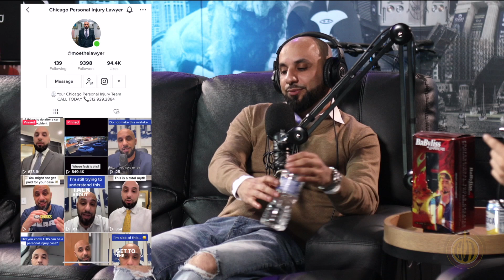DIFFERENT KINDS OF LAWSUITS (BARBERS EDITION) IN THE CUT PODCAST EP.9 WITH LOS CUT IT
MEET MOE THE LAWYER, MY LAWER & LONG TIME FRIEND AS HE SAHRE SOME OF HIS PERSONAL EXPERIENCES ABOUT BECOMING A LAWYER & THE STRUGGLES HE GOES THROUGH. WE TALK ABOUT DIFFERENT LAWS & LAWSUITS THAT MOST OF YOU DON'T KNOW.